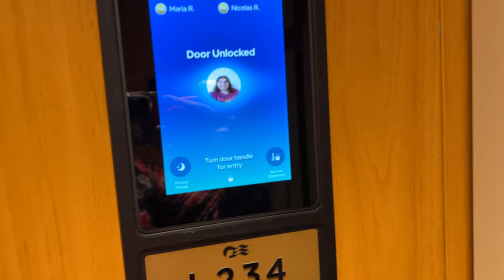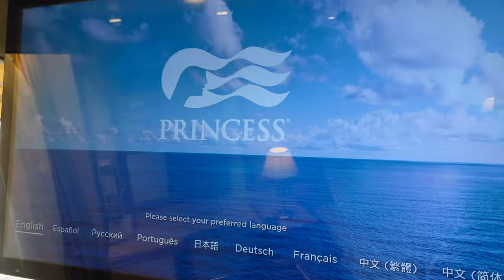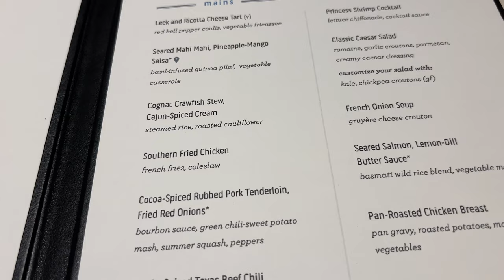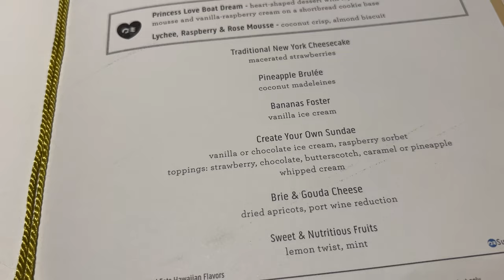Embarkation Day on the Crown Princess, Pacific Coast Thanksgiving Cruise from San Francisco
Join us for a 5 night Pacific Coast Cruise on the Crown Princess. It  has been a few years since we sailed out of San Francisco and the views did not disappoint. It was an absolute perfect embarkation day!